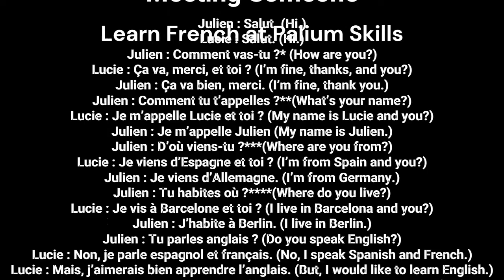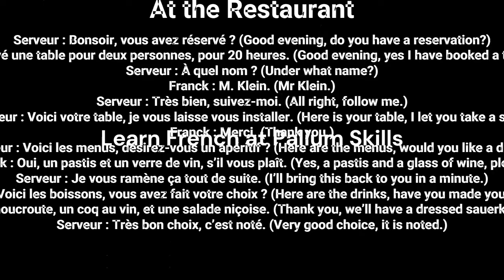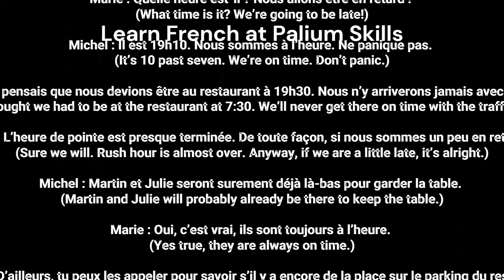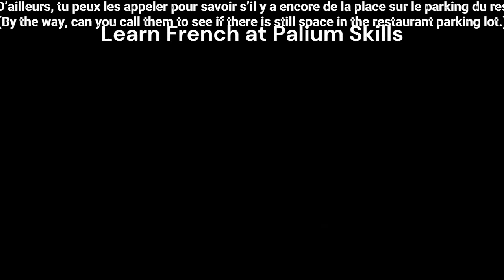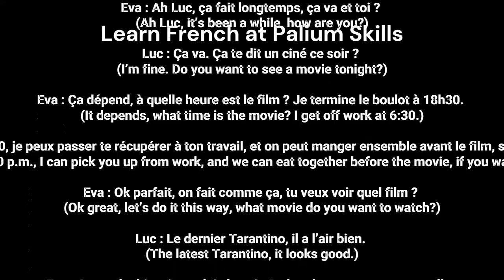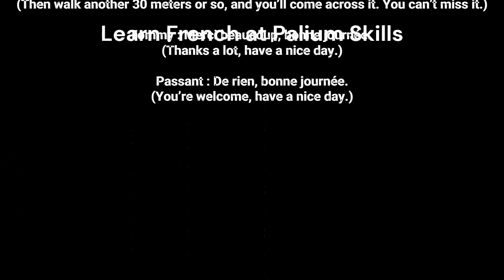Various Conversations for Practice in French || Learn French with Palium Skills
Various conversations in French for practice are captured in this audio lesson -
1. Meeting Someone
2. Friends dialogue
3. Friends Diaglogue
4. At the Restaurant
5. At the restaurant
6. At the Market
7. Conversation between 2 people
8. On the phone
9. At the Doctor's
10 Asking Directions

We at Palium are dedicated and devoted to teaching French to young students, adults and elderly people. French is a beautiful language and often considered as the most romantic one. We offer classes in online and offline mode. Classes are held on weekdays and weekends with students joining from within the city and outside.